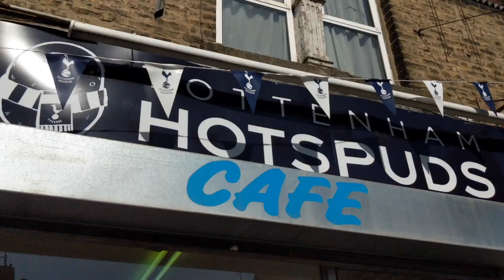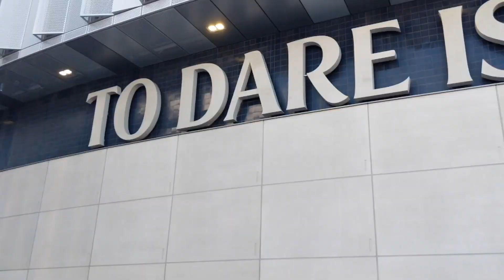First Visit to Tottenham Hotspur Stadium (New White Hart Lane) - Tottenham v Crystal Palace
My first game at the new Tottenham Stadium. Join me for the experience of the store and goals.